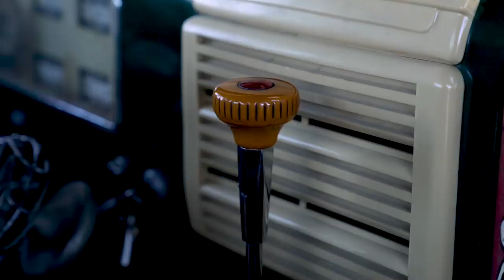Resurrected 1948 Ford F1 truck | Why I Drive #12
Old vehicles are a bit like stray puppies. They tend to adopt their owners, rather than the other way around. As evidence, Lori Bentley-Law can point to her 1948 Ford F1 pickup, which she found at a swap meet wearing a sign that read "For Sale or For Parts." After you watch the video, check out more of Lori's story